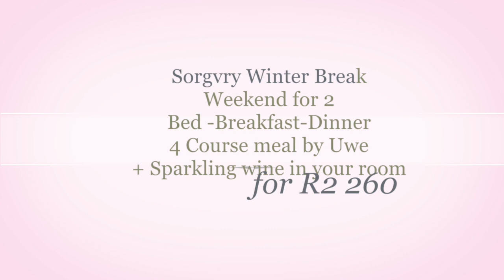Sorgvry Winter Special